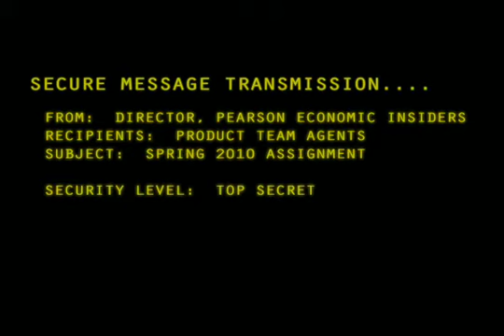Pearson Economics Insider Agency - SECRET AGENT Video - Spring 2010 Mission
Pearson Economics Insider Agency Secret Agent Video Briefing for Spring 2010 Mission